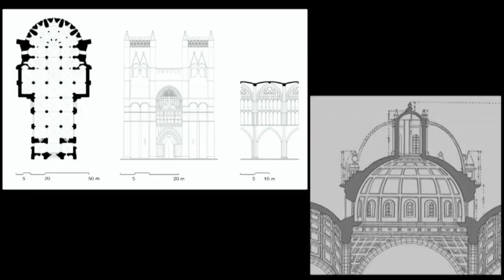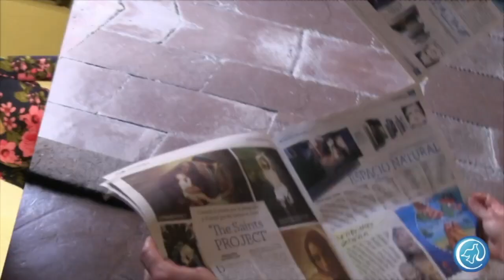Koinonía | Estrenamos programa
Iniciamos un nuevo programa en el que conocerás más sobre la vida consagrada, desde las casas de las comunidades en la Arquidiócesis de León. El padre Eusebio Salazar MNM, Vicario Episcopal de la vida consagrada en León, nos platica sobre lo que tratará y nos ayudará a conocer mejor la vida consagrada. Quédate con nosotros y escúchanos en radiocristorey.org